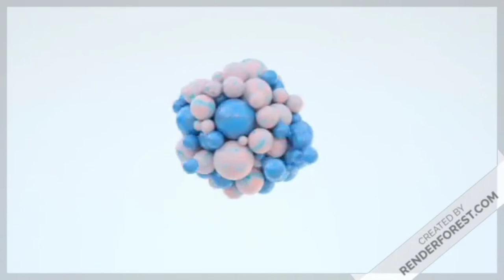VIJAY TALAPATHY // STENCIL ART 😍// ( MASTER)😎🔥/ Candy corn